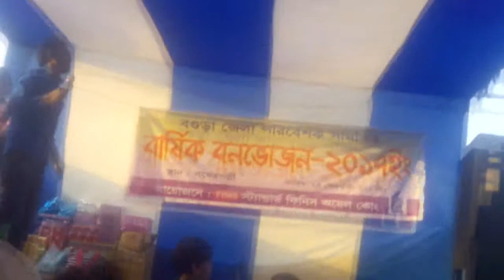New Bangla & Hindi Mashup Songs /Best Mashups Of 2018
Bangla/Hindi Movie Hot Mashup Song /না দেখলে চরম মিস করবেন
Amader Pages And Youtube Channel Thakche
Bangla Dj Dance,Bangla Stage Song,
New Stage Video Song,Bangla Dance

আপনি যদি আমাদের চ্যানেলে নতুন হয়ে থাকেন তাহলে